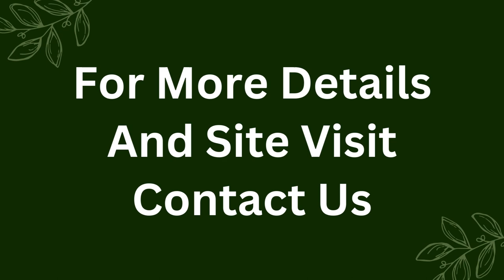Apartment Sale Vatika City Sector 49 Gurgaon 9811022205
ID-Y- 4034

3 BHK Apartment Sale Vatika City Sector 49 Gurgaon

Size- 1707 Sq Ft / Higher Floor / 2 Covered Parkings / 3 BHK / Store Room / Price- 1.70 Cr

Apartment Sale Vatika City Sector 49 Gurgaon

Size- 1776 Sq Ft / Higher Floor With Pooja Room / 3 BHK / 2 Covered Parkings / Price- 1.75 Cr